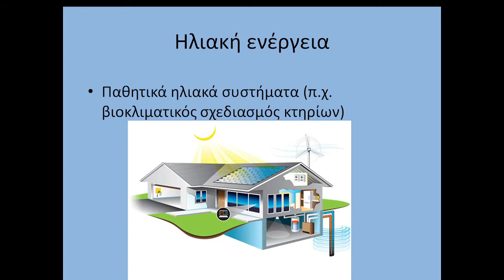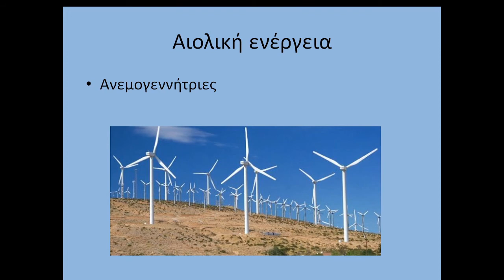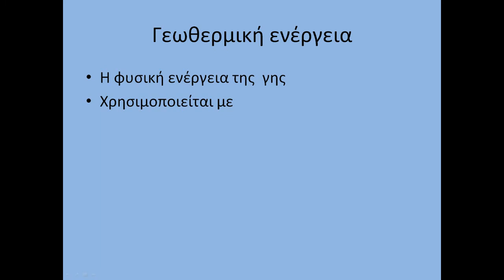dmtg εργασία ΑΠΕ